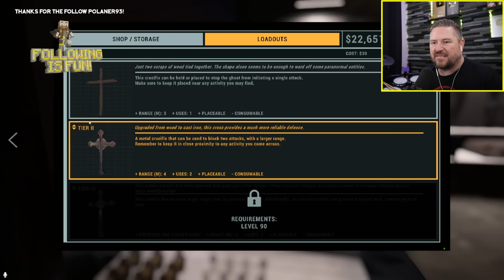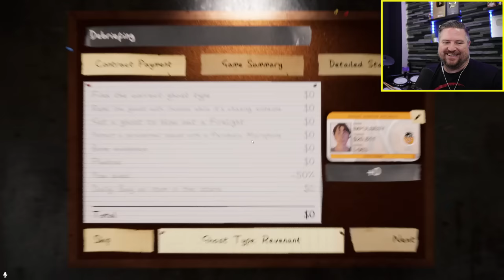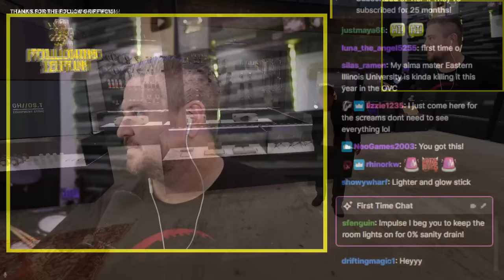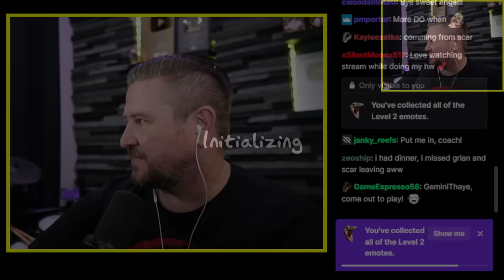THAT WENT WELL! (Phasmophobia w/ Grian, Scar, and Skizz)